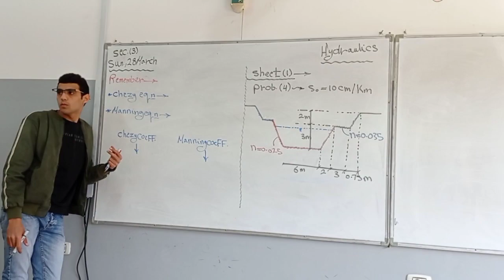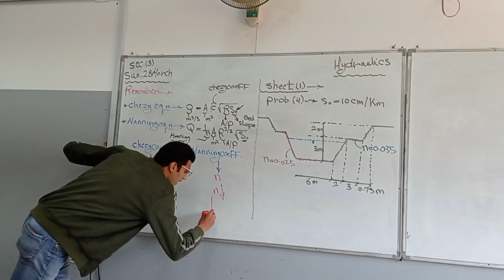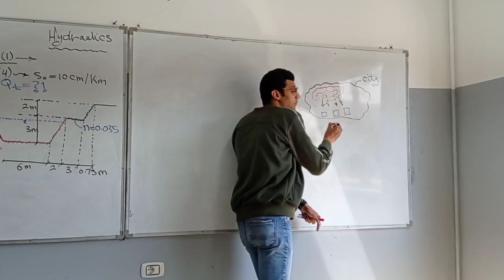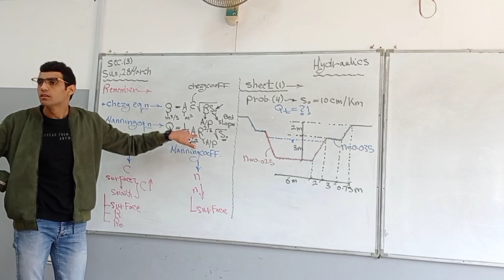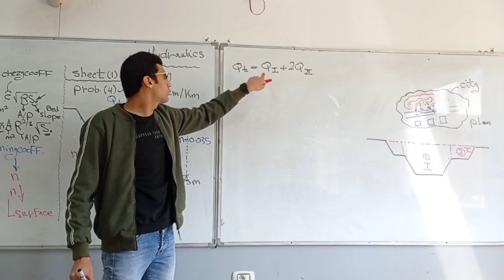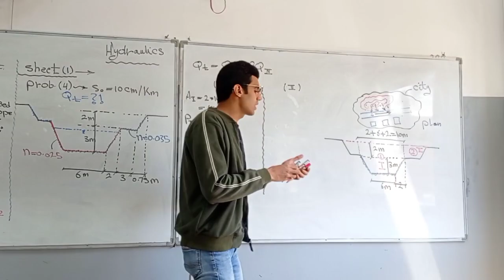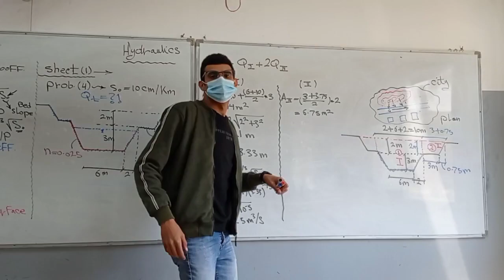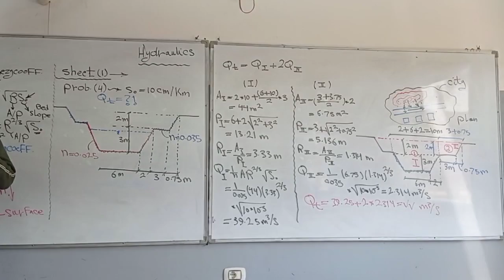Hydraulics sec3 part1